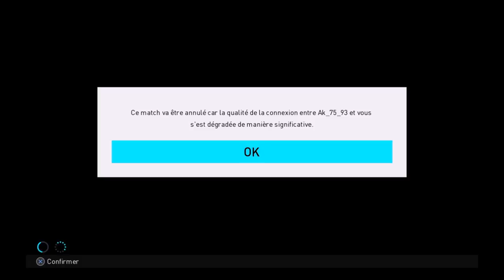PES 2018 Lareec Episode 16 : Le Show Yuya Kubo !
La Lareec est de retour dans un épisode particulièrement salé accompagné par ses légumes croquants et son lit de rage quit.

Bon appétit les amis, n'hésitez pas à partager la vidéo :) . J'essaierai de vous proposer 1 épisode par mois cette année. Merci du soutien !